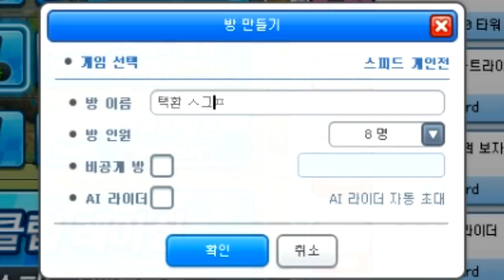[협찬] 이런 것도 찾아내는 김택환 당신은 대체... 【카트라이더 김택환】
맵탐험